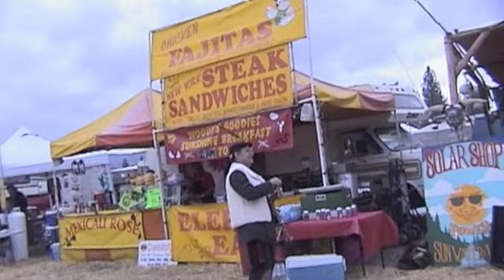Lonesome Valley Harmonizers - Barter Faire 2010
Musicians: Shane Hayden, Barry Walker, Uncle Levi Fredrikson, Valerie Osterberg, Jeannie Holiday, Lisa Willott
Filmed October 2010 by: Erin Madeen, Levi Fredrikson
Edited by: Erin Madeen, Christopher Whittier, Bob Babra
"Rootin Tootin" by Barry Walker